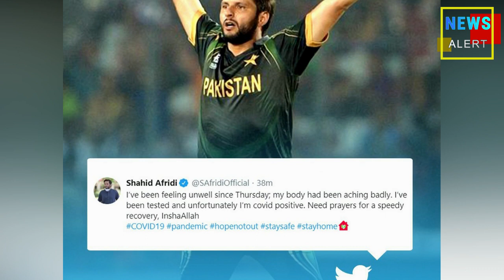Shahid Afridi को हुआ Coronavirus / Shahid Afridi Tests Positive For Coronavirus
पूर्व पाकिस्तानी क्रिकेटर शाहिद अफरीदी कोरोना वायरस से संक्रमित पाए गए हैं। उन्होंने इसकी ट्वीट करके जानकारी दी है। पूर्व कप्तान अपने फाउंडेशन के साथ मिलकर लोगों की मदद कर रहे थे और अब वह खुद कोरोना पॉजीटिव पाए गए हैं।